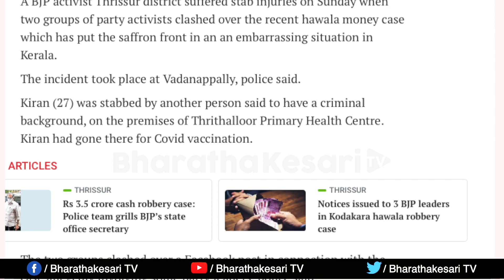കേരളനേതാക്കൾ ബിജെപിയെ ഇങ്ങനെ അപമാനിക്കരുത്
യാദവകുലംപോലെ തെരുവിൽ ഏറ്റുമുട്ടിത്തുടങ്ങി. ബിജെപി യിലെ ആഭ്യന്തരസംഘർഷം കഠാരരാഷ്ട്രീയത്തിലേക്കു വഴിമാറി. സഹപ്രവർത്തകൻ്റെ  നെഞ്ചിൽ കഠാരകുത്തിയിറക്കുന്നതിൽ വരെയെത്തിനില്ക്കുന്ന വിചിത്രമായ രാഷ്ട്രസേവനം. കഴിഞ്ഞ ദിവസം തൃശ്ശൂർ വാടാനപ്പള്ളിയിൽ  ഒരു ബിജെപി പ്രവർത്തകനു കുത്തേൽക്കുവാൻ കാരണമായത് പ്രാദേശികമായ എന്തെങ്കിലും കാരണംകൊണ്ടുള്ള സംഘട്ടനത്തിലല്ല. ഏറെ വിവാദമായ കുഴൽപ്പണക്കേസുമായി ബന്ധപ്പെട്ട ആരോപണപ്രത്യാരോപണങ്ങളുടെ ഭാഗമായിട്ടാണ്.
ബിജെപി വിമര്ശിക്കപ്പെടുകയാണ്. മാർക്സിസ്റ്റ് കോൺഗ്രസ്സ് ഭരണങ്ങളിൽ ദുരിതമനുഭവിക്കുന്ന ഹൈന്ദവർ ഉൾപ്പെടെയുള്ള സകലരുടെയും പ്രതീക്ഷയായിരുന്ന ബിജെപി യുടെ പുതിയ വർത്തമാനങ്ങൾ ഇതൊക്കെയാണ്. കാണാം.
മലയാളം ന്യൂസ് Malayalam News Live Malayalam News UpdateMalayalam News TodayMalayalam News Live#MalayalamNewsUpdate MalayalamNewsToday MalayalamNewsLive HOT_NEWS LIVE UPDATE hot_news live news
live update news live update